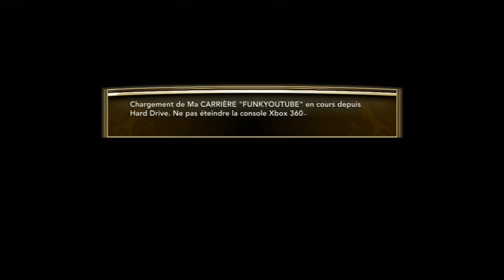[NBA 2K13 - Ma Carrière] Mon Joueur vs. Toronto Raptors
Grand duel dans notre division qui va nous opposé au leader de notre division, les Raptors ! Match capital pour les playoffs.